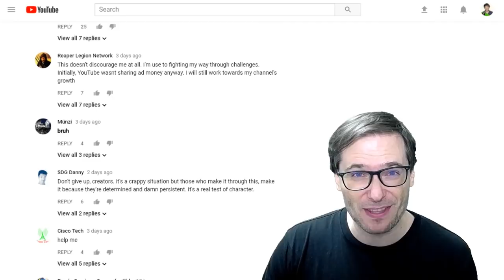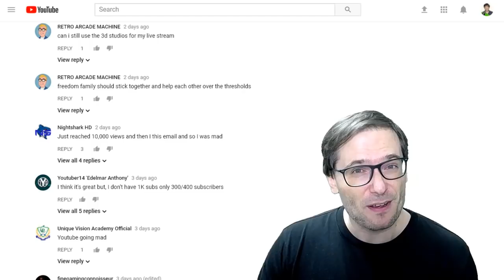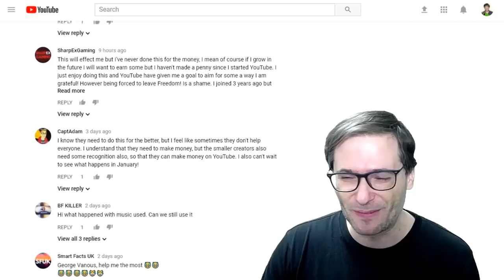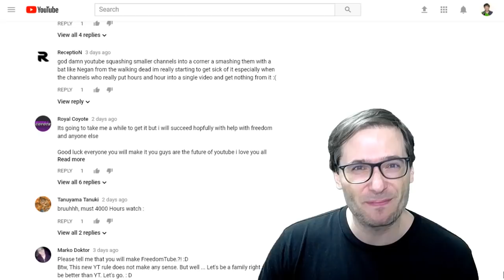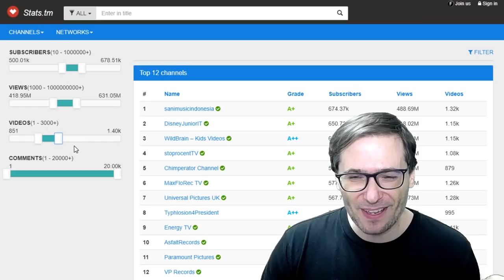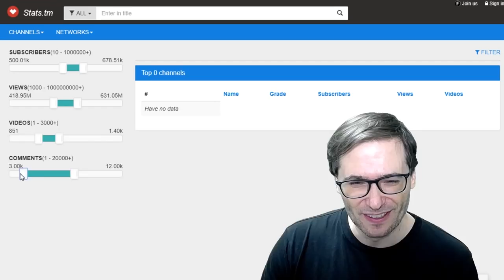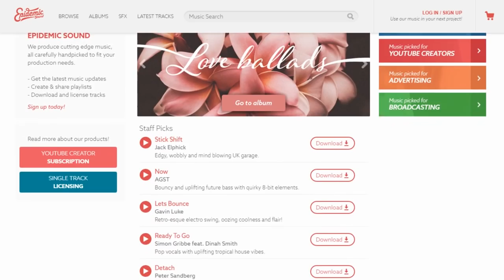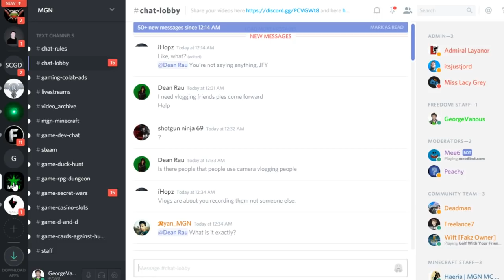★ Let's beat the 4k-1k YouTube rule together!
"Bring it on, YouTube!" is the message I got from your amazing comments in the previous video. Let's beat this 4,000 watch hours and 1,000 subscribers YouTube rule together!

New YouTube rule: 4,000 watch hours in last 12 months!

▼ Links

▼ Heartbeat

▼ Freedom!

Freedom! community

Freedom! support

Freedom! Twitter

▼ Music

Just choose "Freedom!" when signing in to get all this for free:

1. Position Music and FiXT music, used in Call of Duty, NBA and Far Cry, is now for free to all Freedom! partners

3. AudioMicro 150,000+ catalog of music and sound effects licensed for free to all Freedom! partners for commercial purposes